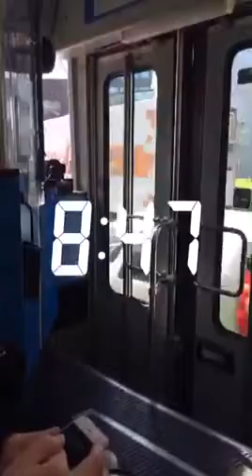Dingle Daily Show - Day 1 & 2